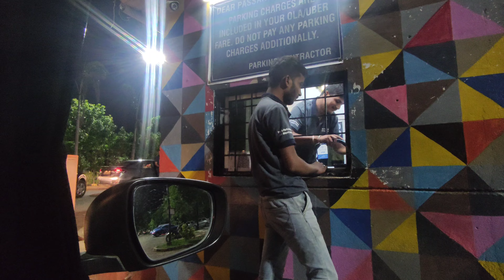Airport vlog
airport vlog saying bye to my sister mahima and just airport stuff